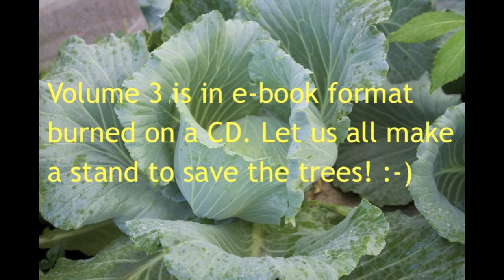Organic Farming in the Philippines (Reality TV, Se 3 Ep 13: Nematodes!)